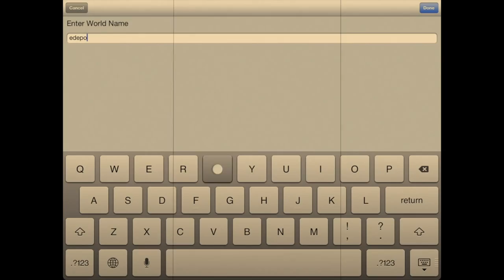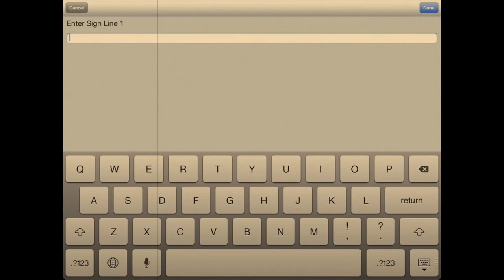Let's Play: SurvivalCraft - Part 1 (Building Our Shelter)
This is a gameplay of SurvivalCraft, showing you how to build a basic house with shelter over your head in order to sleep inside.  It also shows you how to make a crafting table and make basic things like ladders, doors, chests, hand tools, and signs.  SurvivalCraft is a sandbox game like Minecraft or Eden that lets you dig and build things using blocks.